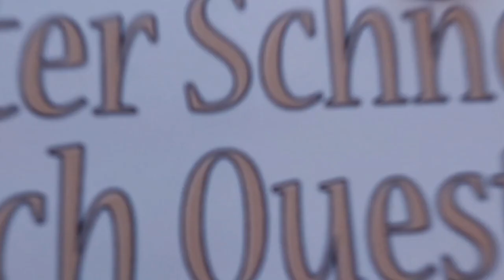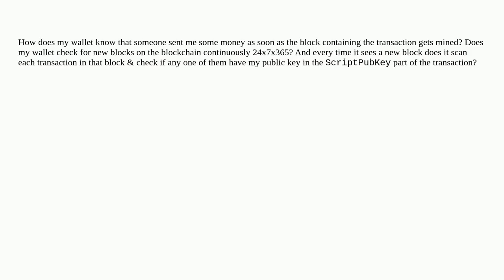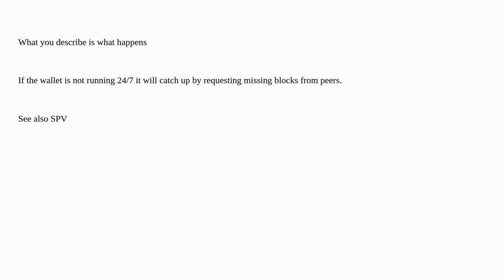Bitcoin: How does Bitcoin Wallet know someone has sent you some money? Does it keep scanning bloc...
How does Bitcoin Wallet know someone has sent you some money? Does it keep scanning blockchain continuously for transactions having your Public Key?

A special thanks goes out to the community

  transactions wallet